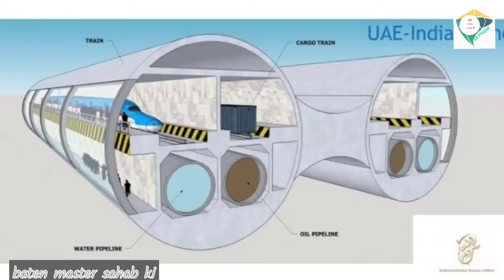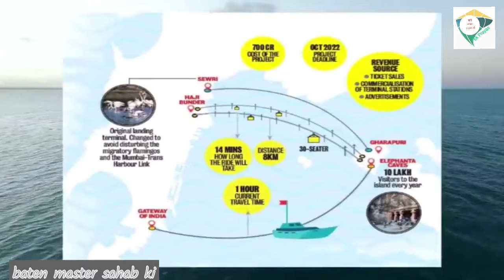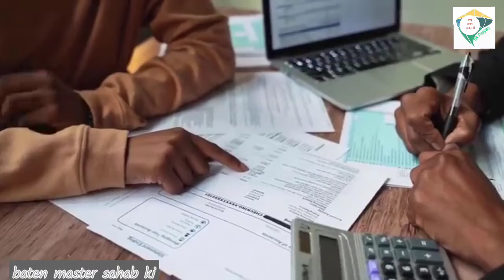10 projects which will make Indian as developed nations